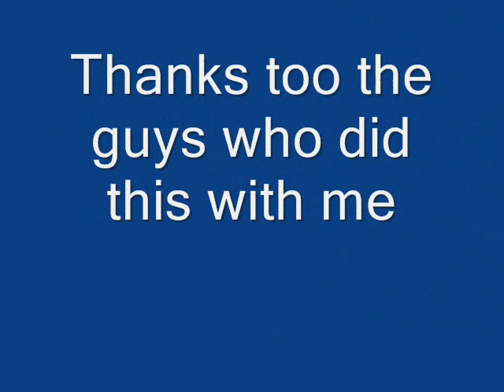A video of my dive pictures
A collection of my dive pictures shown in a video with great music too it